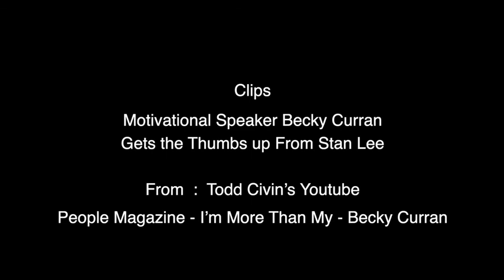Becky Curran Kekula - Meet The Biz With David Zimmerman - 10/02/20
Special Guest
Becky Curran Kekula

“Motivational – Speaking”